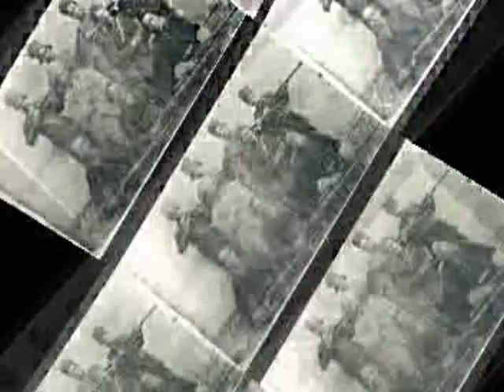حسین خان سنگسری hossein khan -sangesari